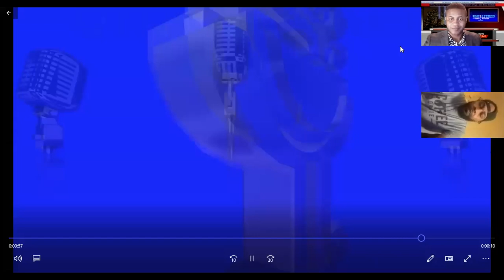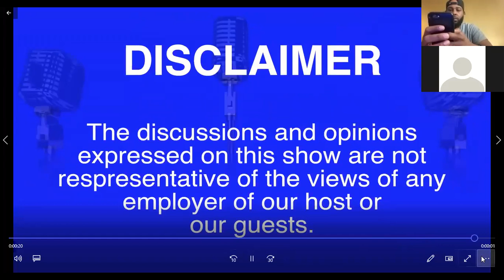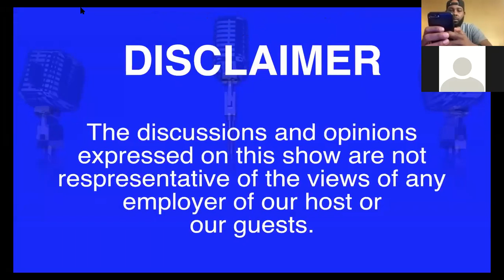New Series - Categories and Race, what have they got to do with Inequality Episode 1 -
We discuss the over use of categories and how that usage within the context of Race is a facilitator of inequality.

Kaya and Colleague bring us community vibes from the Radstorm House, a place for young people who want to connect with arts and explore their creative side.